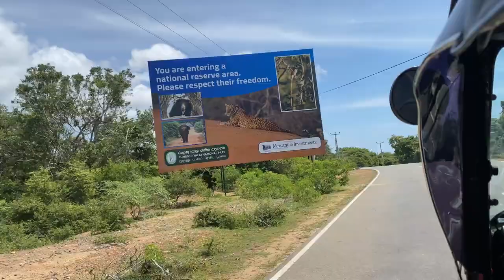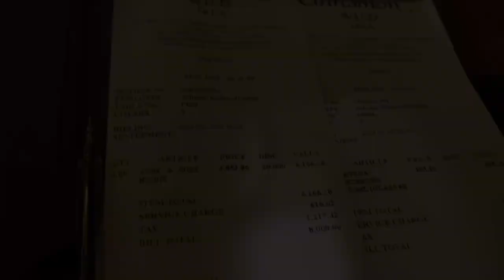Yala Safari National Park Adventure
Unforgettable adventure through the captivating landscapes of Yala Safari National Park. Witness the majesty of Sri Lanka's wildlife as you traverse its diverse habitats, from dense forests to sprawling grasslands. Encounter elusive leopards, majestic elephants, and a plethora of exotic bird species. Join us for an immersive safari experience like no other
Upload under CC license attribute